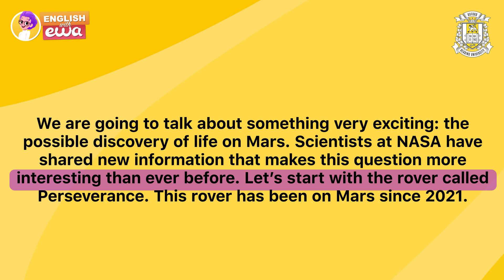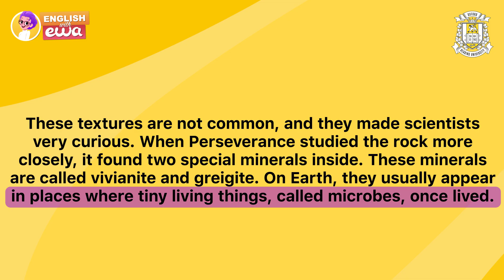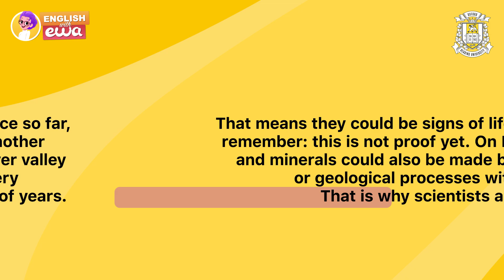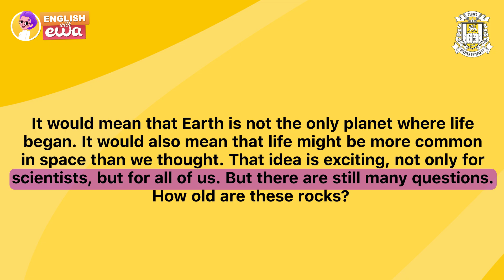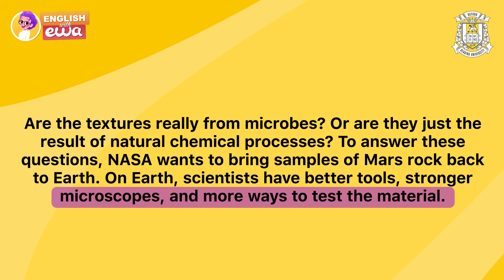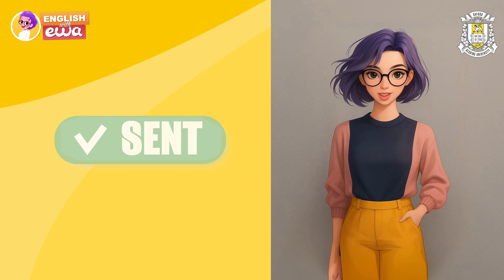Easy English Podcast with Subtitles | The Proof of Life on Mars (B1 Level) Science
Discover an exciting English podcast for beginners (slow & clear) with this Oxford Reading story: The Proof of Life on Mars. This B1 level story in English tells about scientists and NASA looking for signs of life on Mars. It is a simple space podcast English that makes you think about our universe.

Join our supportive REDDIT community to get more tips about English learning and discuss new topics everyday!

🔥Get 9 MONTHS in the EWA app FOR FREE! Immerse yourself in thousands of audiobooks and books, each equipped with word translations, transcriptions, and crystal-clear pronunciations. 📚✨ Create personalized lists of new words and supercharge your learning using the Pimsleur memorization method. 🚀 Learn English and have fun

This recording is perfect for beginner English learners and anyone interested in learning English through english stories. You can enjoy an easy English story for beginners, improve your listening skills, and practice English speaking with one of the best listening English stories.

By following this easy English story, you will practice English reading, build vocabulary, and get better at basic English. Listening to this English story for listening also helps with English speaking practice and language learning in a natural way.

Whether you want an English audiobook, a podcast episode, or just fun English short stories, this English podcast for beginners is clear and enjoyable. It is part of Oxford Reading style materials, which are perfect for English for beginners and learners who want to learn English step by step.

Join this space podcast English and discover how listening English stories about NASA and life on Mars can make your language learning easier and more fun.